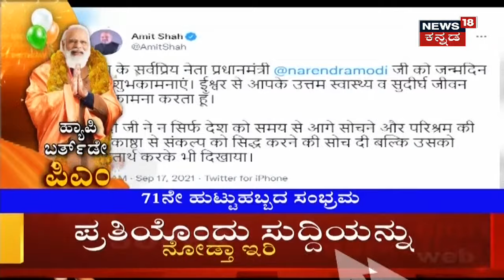ಮಧ್ಯಾಹ್ನ ಅಗ್ರ ವಾರ್ತೆ | Kannada Top Stories Of The Day | September, 17, 2021 | News18 Kannada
6 ಬಾರಿ ಸಂಸದನಾಗಿದ್ದೇನೆ, ಅಧಿಕಾರಕ್ಕಾಗಿ ಬೂಟು ನೆಕ್ಕುವ ಕೆಲಸ ನಾನು ಮಾಡಿಲ್ಲ ಎಂದು CM Basavaraj Bommaiಗೆ Subramanian Swamy ತಿರುಗೇಟು ಕೊಟ್ಟಿದ್ದಾರೆ.